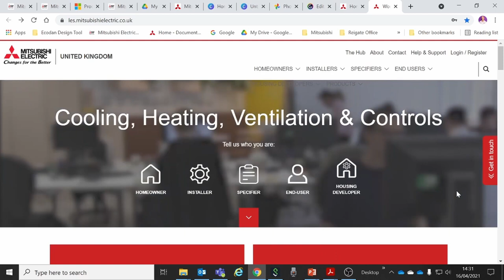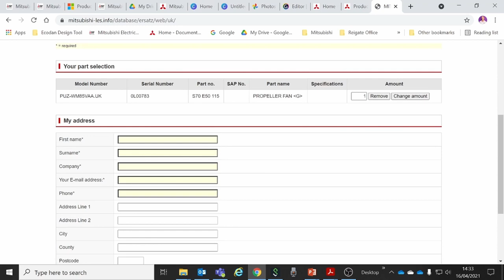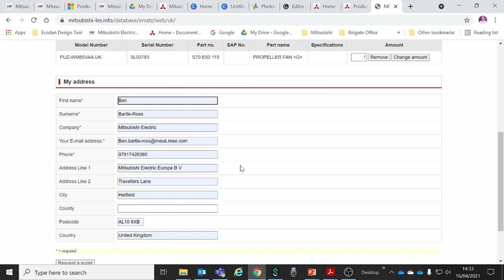Spare Parts Lookup Guide: Quick & Easy Solutions | Mitsubishi Electric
We walk you through the step-by-step process of looking up spare parts on the Mitsubishi Electric website. If you're an installer or contractor, this video is your ultimate resource for streamlining your spare parts search and ensuring efficient maintenance and repairs.

Access our quick and easy spare parts e-Shop through the Partner Portal

- Search for products using the model number or spare part number
- Next-day delivery is available to most UK mainland Postcodes if you order before 2.30 pm (stocked items only)
- Compatible with mobile phones

CHAPTERS
00:10: Accessing the Spare Parts Lookup Page
00:32: Finding a Spare Part
01:40: Requesting a Spare Part

Mitsubishi Electric is a world-leading supplier of HVAC equipment. Decades of dedicated research enable us to provide you with an advanced range of products, from air conditioning units, to air source heat pumps that offer complete design flexibility to provide the perfect internal environment for every building type.